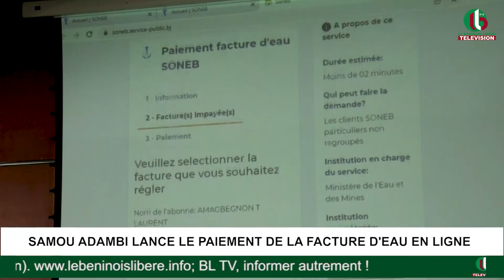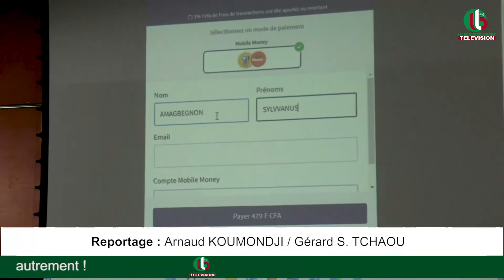SAMOU ADAMBI LANCE LE PAIEMENT DE LA FACTURE D'EAU EN LIGNE